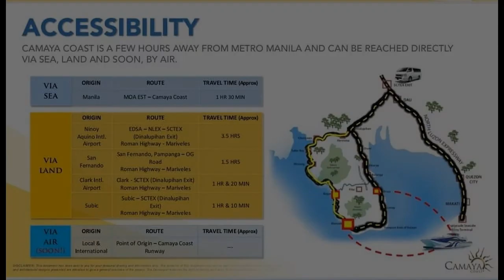Fairway Tandatangan Golf Residences